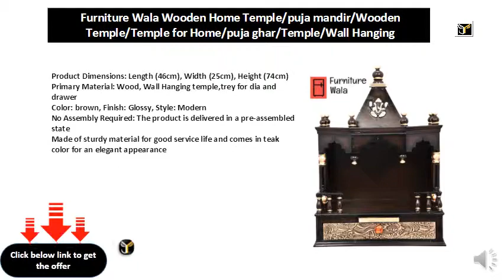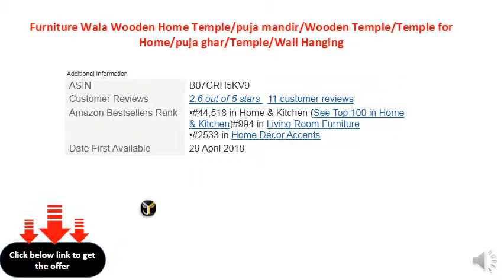Furniture Wala Wooden Home Templepuja mandirWooden TempleTemple for Homepuja gharTempleWall Hanging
Product Dimensions: Length (46cm), Width (25cm), Height (74cm)
Primary Material: Wood, Wall Hanging temple,trey for dia and drawer
Color: brown, Finish: Glossy, Style: Modern
No Assembly Required: The product is delivered in a pre-assembled state
Made of sturdy material for good service life and comes in teak color for an elegant appearance